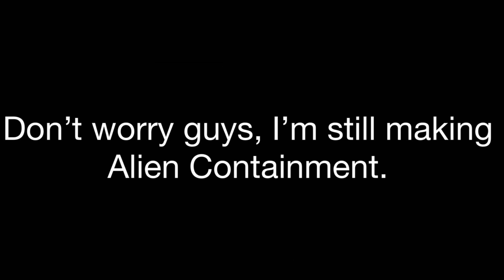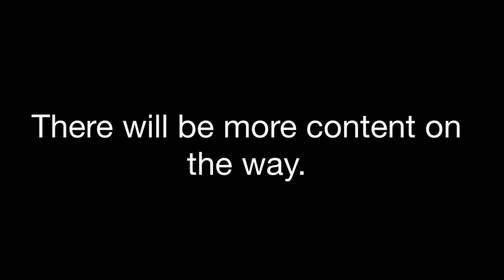Weapon tests (Halo Mega Construx Stop Motion)